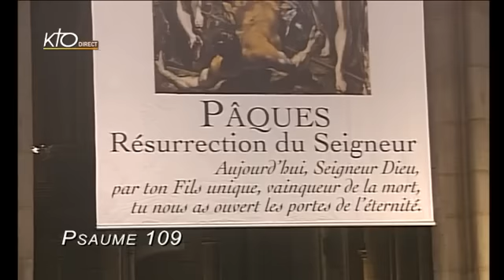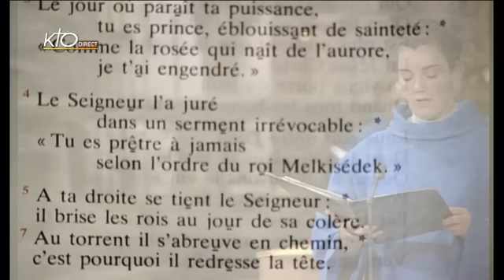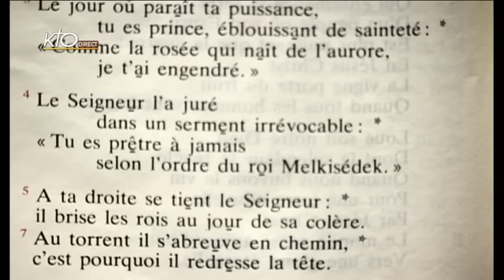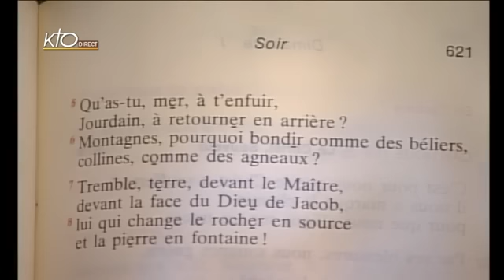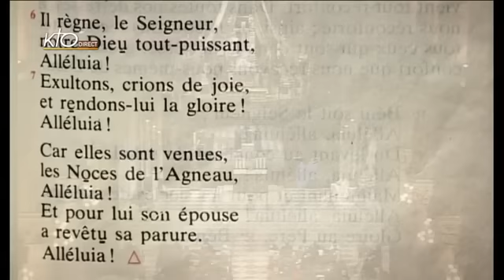Vêpres du mercredi